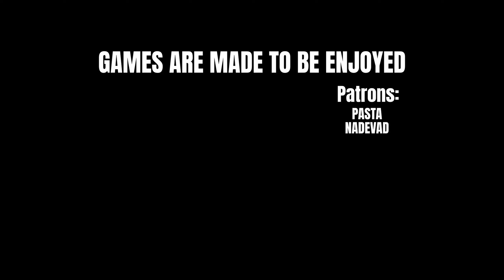Valorant But We're Stupid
You don't need to win as long as you have fun :D
♥ (more infos below)
Friends and I in the video:

Cheeky - Pink
Epicmouse - Light Purple
Blue - Yellow
Domino - Orange
AJ - Orangy Red-ish or something like that
MT - Dark Red
Leon - Green Outlines
Magical Mytilidae or smth like that - Blue
Ricky - Green
Me - Purple
or take a look at the new Channel-Memberships under :D
Featured Music by @qumumusic
Enjoy the video and feel free to give feedback in the comments or with likes or dislikes.